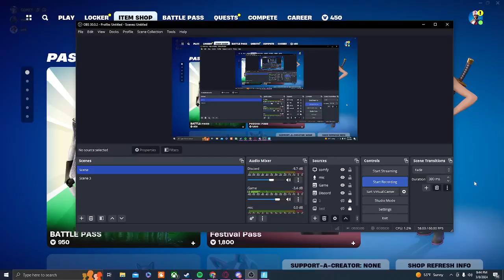FORTNITE ITEM SHOP MARCH 8 2024 - FORTNITE NEW SKINS UPDATE (NEW FORTNITE DAILY ITEMS)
FORTNITE CHAPTER 5 NEW SKINS! ITEM SHOP MARCH 8 (NEW FORTNITE BATTLE ROYALE DAILY ITEMS) Fortnite: Chapter 5 New Item Shop MARCH 8 FORTNITE ITEM SHOP MARCH 9 - FORTNITE NEW SKINS UPDATE! (NEW FORTNITE BATTLE ROYALE DAILY ITEMS) ITEM SHOP MARCH 8 / MARCH 9 SHOWCASE!